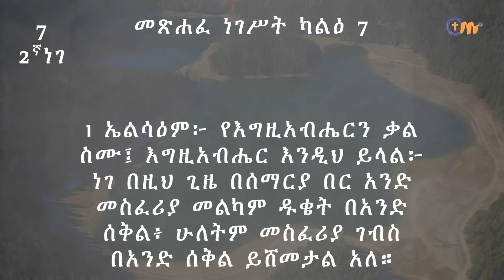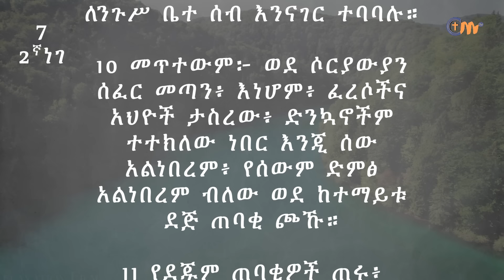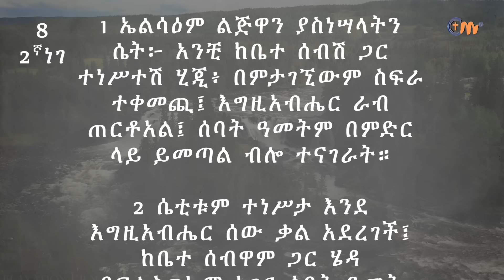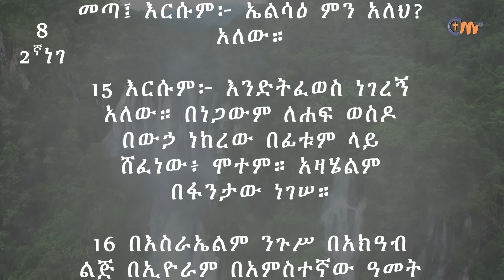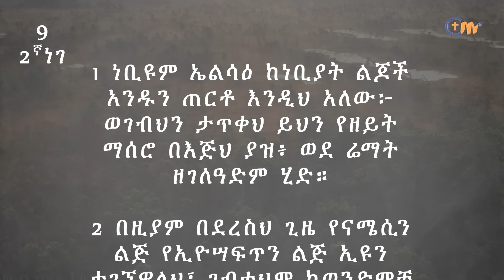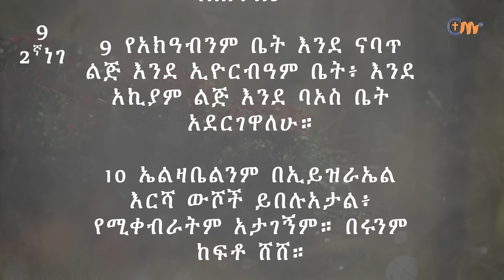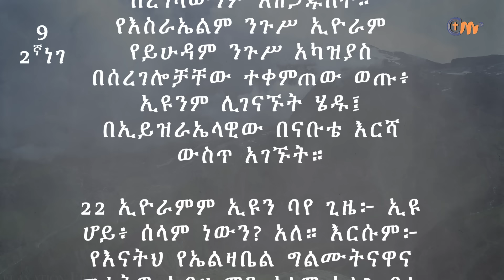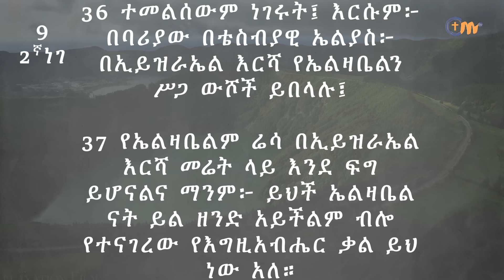ቀን 129 - ሚያዚያ 30 የአንድ አመት የመጽሐፍ ቅዱስ ንባብ || Day 129 - May 8 || One year bible reading plan.